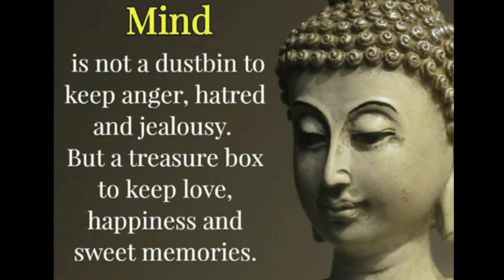MUST WATCH!! SAY NO TO STRESS JI!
STRESS
 What is stress ?
What are the types of stress?
What are the reasons of stress?
What are the consequences of stress to our body ?
what are the precautions to reduce stress?

Well, I am Neel and here I am goning to answer your above questions along with a STRONG MOTIVATION that will help you to balance your life. STRESS is a very important topic to be discussed on this platform for everyone. So, do no worry I am there to help you out!

Also Watch

INTRODUCTION- YOUR PRIORITY!

Thanks JI!